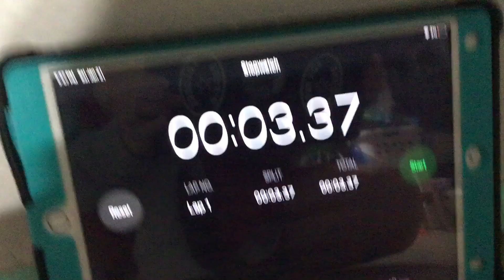RC car race off